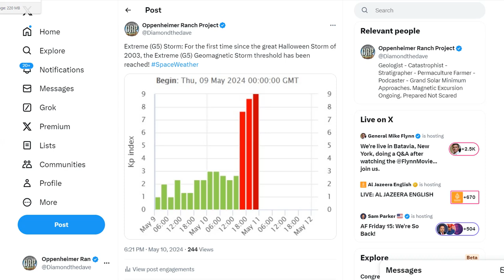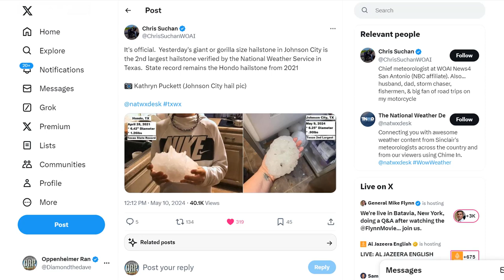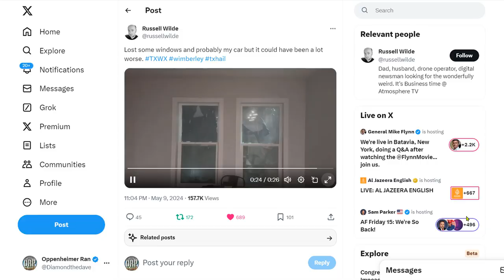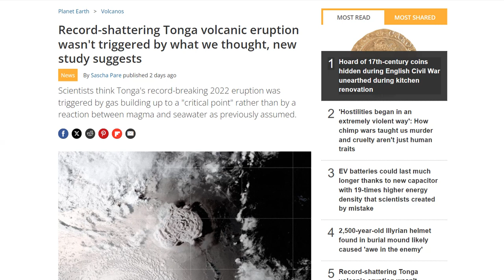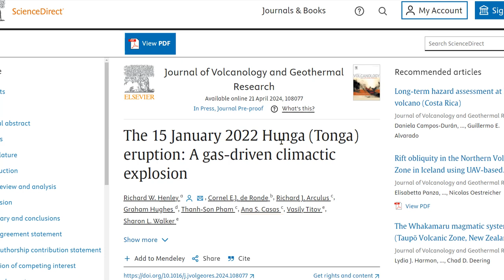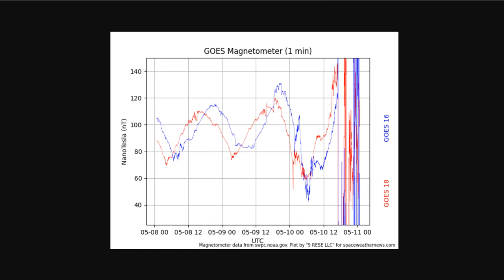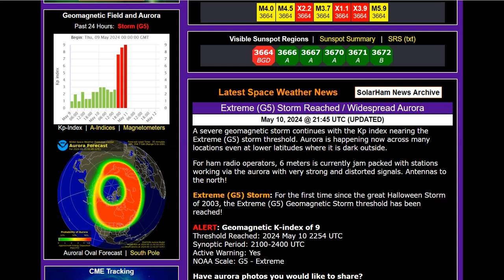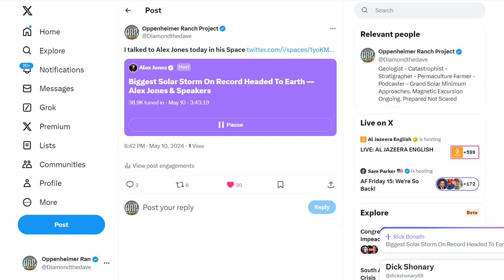Extreme (G5) Storm: First Time Since 2003 - Record Hail - Colorado Snow - Hunga Tonga Eruption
Extreme (G5) Storm: For the first time since the great Halloween Storm of 2003
It's official.  Yesterday's giant or gorilla size hailstone in Johnson City is the 2nd largest hailstone verified by the National Weather Service in Texas.
Lost some windows and probably my car but it could have been a lot worse.
Monitoring Severe Weather and Flooding Concerns for the Southeast and Hawaii; Above Normal Temperatures for the West
The 15 January 2022 Hunga (Tonga) eruption: A gas-driven climactic explosion
Biggest Solar Storm On Record Headed To Earth — Alex Jones & Speakers

Bitcoin: 17NV3vtcQhRnsRnjckCcYkKVEUcnirKQ62